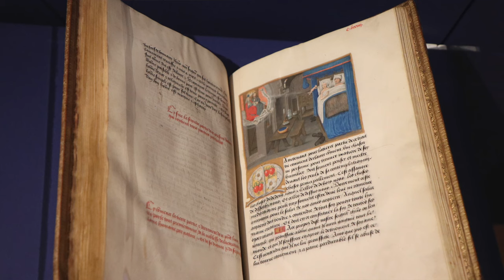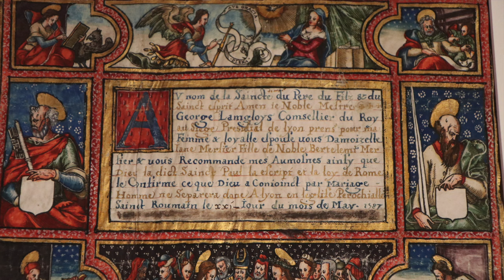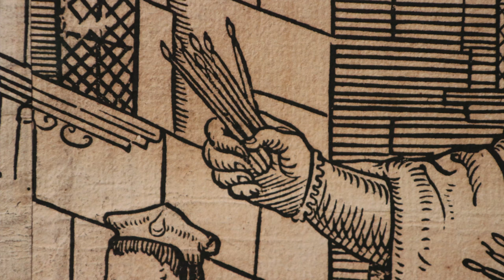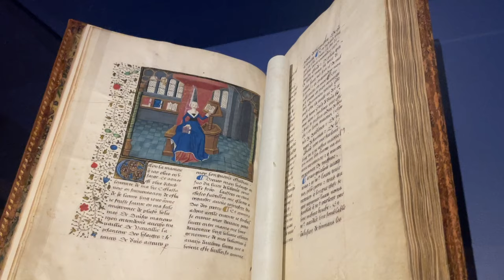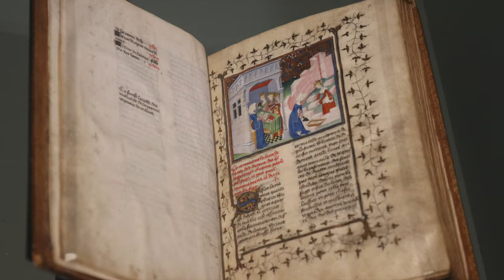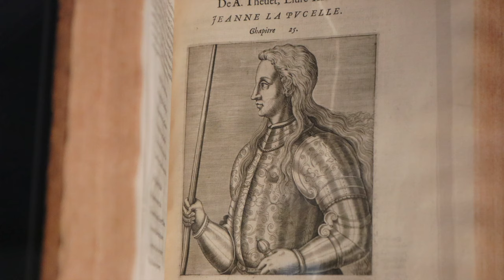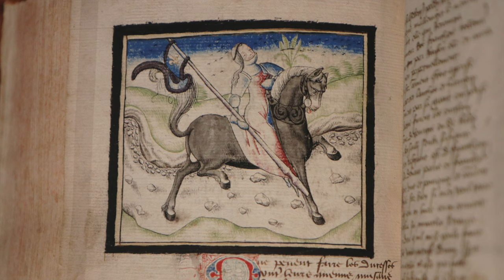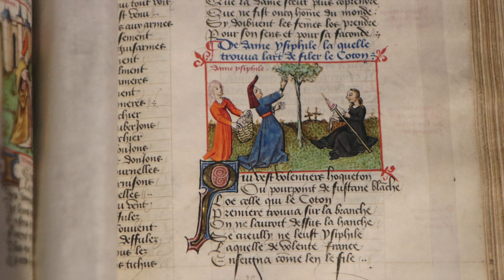[Visite privée] Exposition "Le sceptre et la quenouille" au musée des Beaux-Arts de Tours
Plus d’une centaine d’œuvres issues des plus grands musées sont rassemblées pour mettre en lumière la place, le rôle et l’image des femmes dans la société des 15ᵉ et 16ᵉ siècles. L'exposition s’appuie sur les avancées historiques des dernières décennies et offre une mise en perspective historique à un enjeu majeur de nos sociétés contemporaines.

Pour cette visite privée exceptionnelle, vous êtes accompagnés par Elsa Gomez, conservatrice du patrimoine et co-commissaire de l'exposition.

Exposition "Le Sceptre & la Quenouille. Être femme entre Moyen Âge et Renaissance"
8 mars - 17 juin 2024
Musée des Beaux-Arts de Tours

Commissariat de l’exposition :
Elsa Gomez, conservatrice du patrimoine au musée des Beaux- arts de Tours
Aubrée David-Chapy, agrégée et docteure en histoire moderne